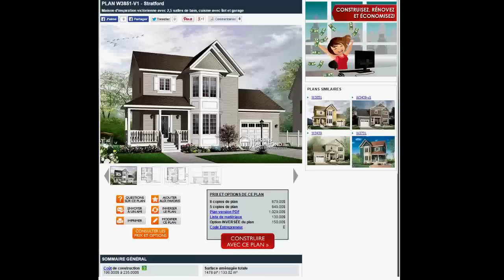Comment évaluer le coût de construction d'une maison?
Si vous avez déjà regardé les plans de maison de Dessins Drummond, vous avez peut-être remarqué qu'il y a 2 prix de construction. Yves Carignan, président de Dessins Drummond, vous explique sur quelles bases sont faites ces évaluations de coûts de construction.

Pour avoir plus de détails sur les standards de construction utilisés: et autre information pertinente sur nos plans

Découvrez notre collection de plan de maison, nos services de conception sur mesure de maison neuve et conception de plan d'agrandissement et de rénovation, en visitant notre